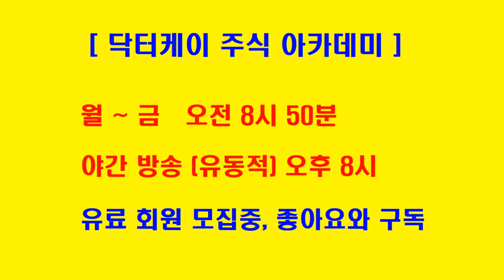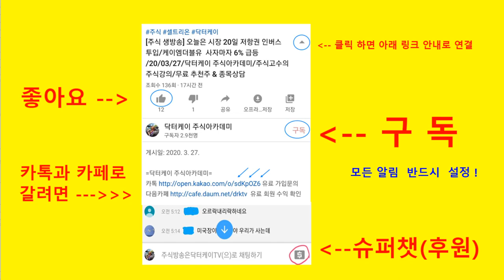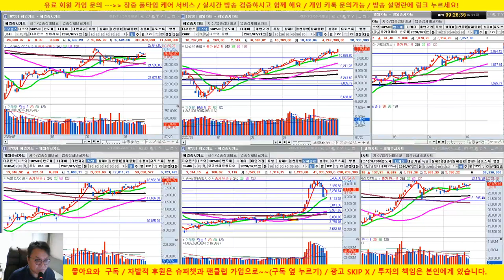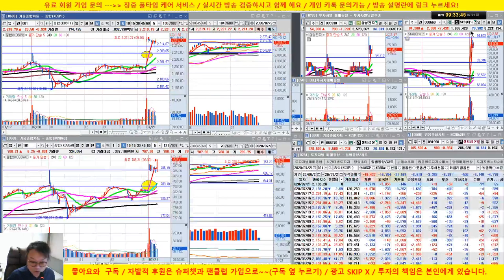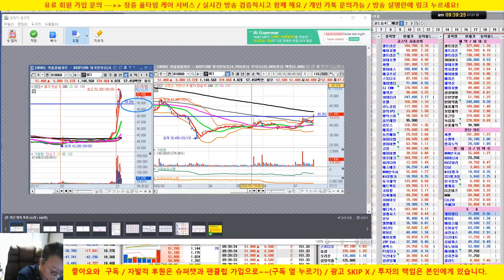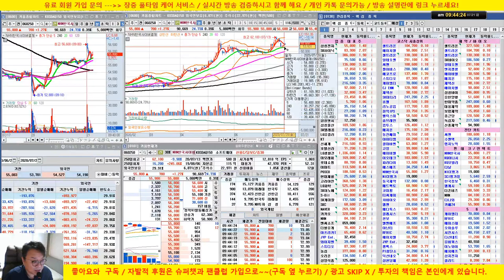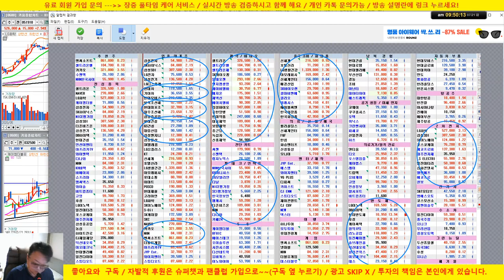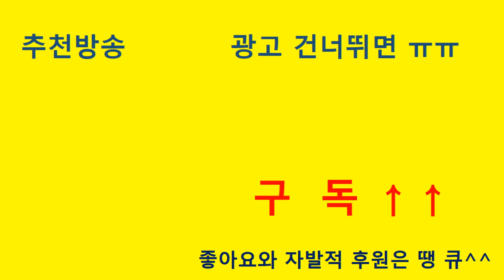[주식 생방송] 카카오, 네이버, NHN한국 사이버 결제, LG화학, 삼성전자,SK하이닉스 강세/20/07/21/닥터케이 주식아카데미/무료 추천주 & 종목상담/주식기법 무료강의